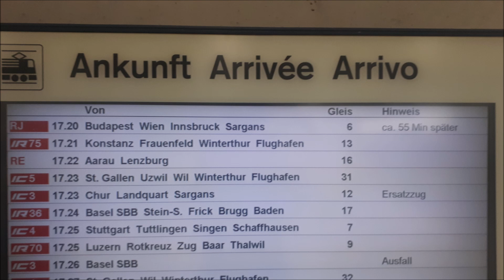SBB Ansage Verspätung Railjet von Budapest